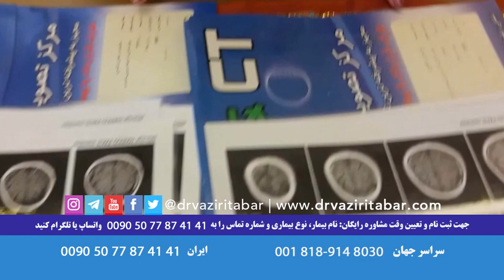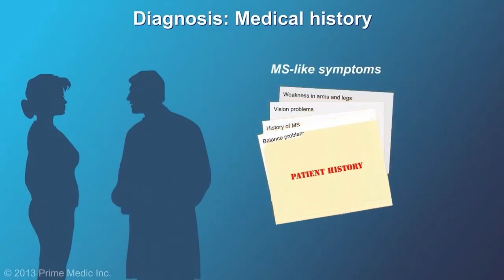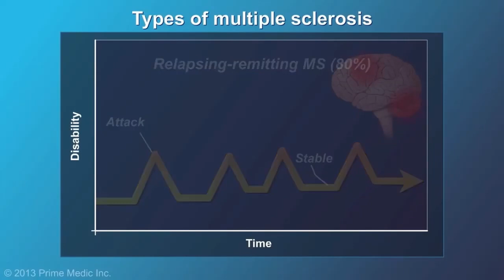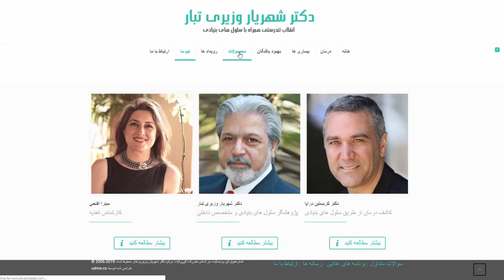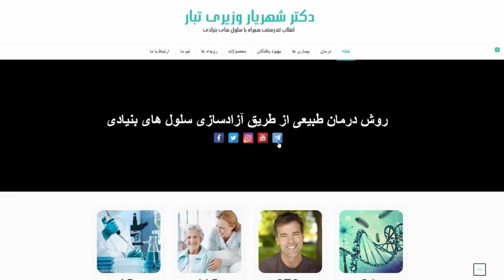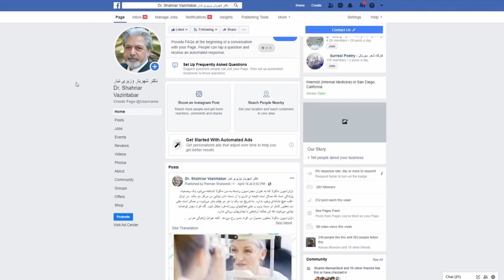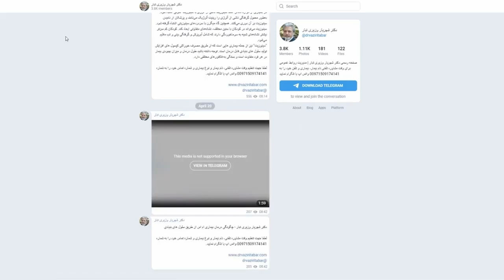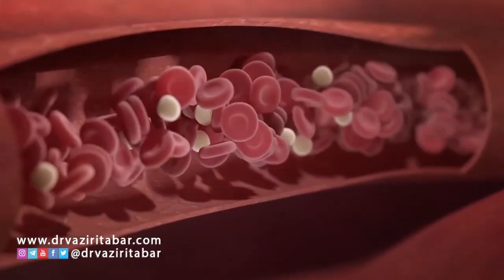Dr. Shahriar Vaziritabar | دکتر شهریار وزیری تبار - بیماران درمان شده ام اس